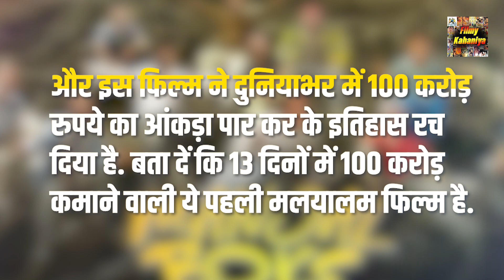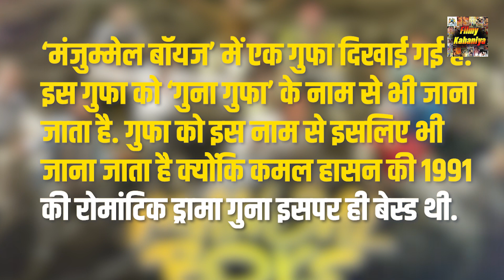इस मलायलम फिल्म ने रच दिया इतिहास, बॉलीवुड Bollywood भी हुआ हैरान | Manjummel Boys Box Office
Over Topic
Malyalam film
Manjummel Boys
Manjummel Boys 100 crore club
Manjummel Boys star cast
साउथ की फिल्म
मंजुम्मेल बॉयज
मंजुम्मेल बॉयज की कमाई
मंजुम्मेल बॉयज स्टार कास्ट
मंजुम्मेल बॉयज बॉक्स ऑफिस
manjummel boys box office
manjummelboys
manjummelboyscollection
ottmovies
ottupdates
manjummelboys tamilnadu
malayalam films box office
mollywood box office
mollywood gross
baahubali box office
mollywood news

Heading
bollywood film10ment
filmy kahaniya
Shweta Jaya Filmy Baatein
Untold Bollywood Stories
Bollywood Gossips

Credits:

Script Written By :
Voice Over :
Video Editing

Topic Covered